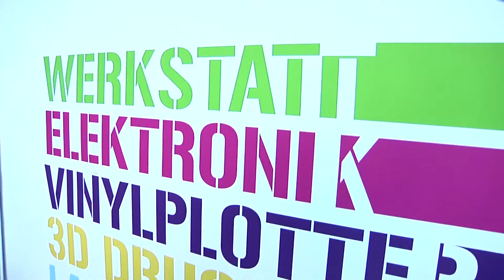Per Mausklick von der Idee zum fertigen Objekt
Ob mit 3D-Drucker, Lasercutter oder Schneidplotter. Im neuen Happylab im Techno-Z werden digitale Träume Wirklichkeit.